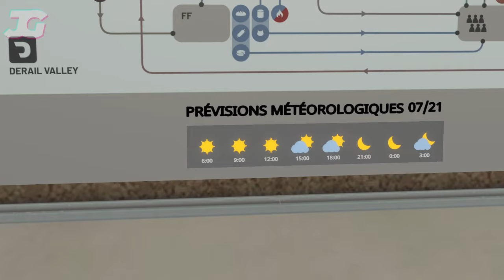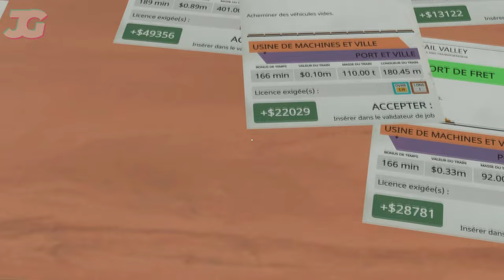|DERAIL VALLEY| [FR] DÉCOUVERTE DE LA MISE A JOUR MAJEURE ! EPISODE 7 - ENFIN LA DE6 + MILITAIRE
Salut et bienvenue sur l'épisode n°6 de la découverte de la nouvelle MAJ majeure de DERAIL VALLEY !